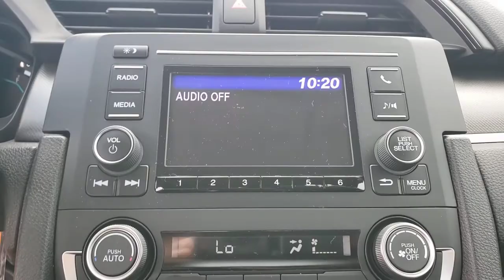2019 Honda Civic Tampa, Clearwater, St. Petersburg, Pinellas Park, Palm Harbor, FL 91693A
Lunar Silver Metallic Used 2019 Honda Civic available in Tampa, Florida at Crown Honda. Servicing the Clearwater, St. Petersburg, Pinellas Park, Palm Harbor, FL area.

Crown Honda
7671 U.S. Hwy. 19 N.

This 2019 Honda Civic LX in Silver features: Clean CARFAX. CARFAX One-Owner.brPriced below KBB Fair Purchase Price! Odometer is 10689 miles below market average!brbrAll prices plus sales tax tag and titling and dealer service fee of $899.95 which represents cost and profits to the selling dealer for items such as cleaning inspecting adjusting new vehicles and preparing documents related to the sale. A Better Way To Buy.